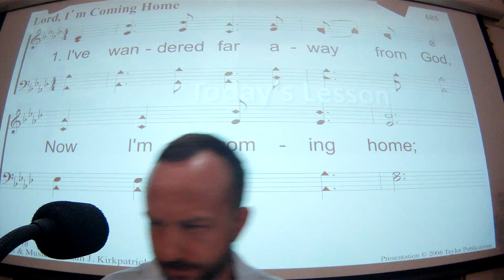Where are all the Good Workers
Speaker: Brock Smith